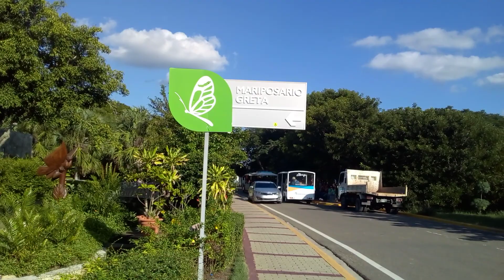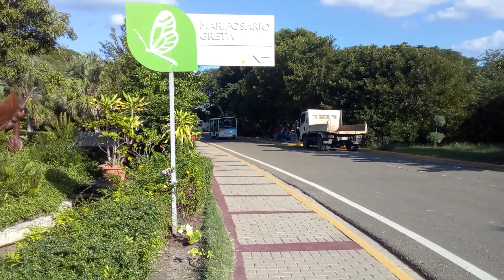Reportaje Especial Desde El Jardín Botánico De la Ciudad de Santiago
Este Recoge El Reportaje Especial Desde El Jardín Botánico De la Ciudad de Santiago.